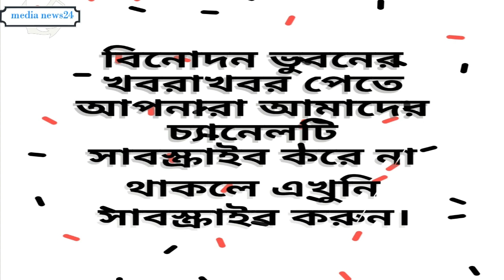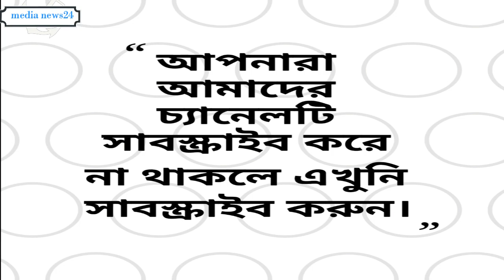শাকিব খানকে নিয়ে একি বললেন মালেক আফসারি|Shakib khan latest news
shakib khan latest news bangla movie: Shakib Khan is a Bangladeshi actor who appears mostly in Bengali films industry. shakib khan's real name is Masud Rana.shakib khan is the most popular & highest paid hero of Bengali cinema in the current times.shakib khan is the most famous in Bangladesh for not only his acting but also his dancing and prrety face.
Shakib Khan made his film carrier debut in 1999 in Anonto Bhalobasa directed by Shohanor Rahman Shohan, though it did not lead to widespread fame.